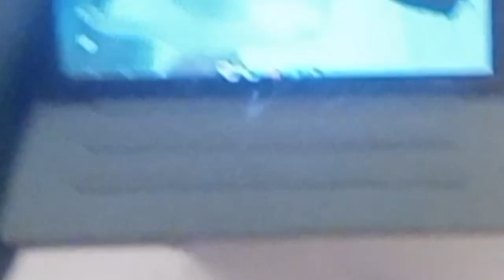Kermit the barber part 2